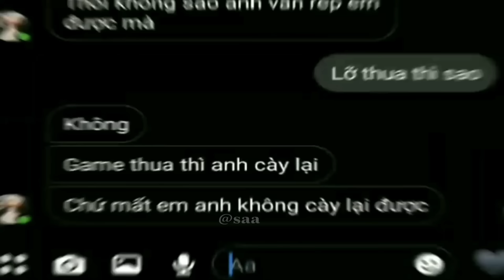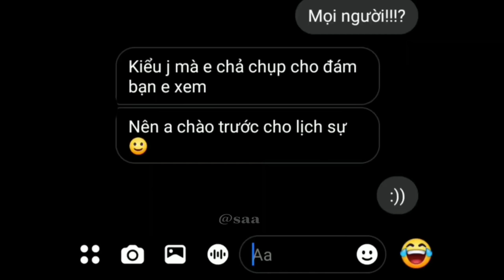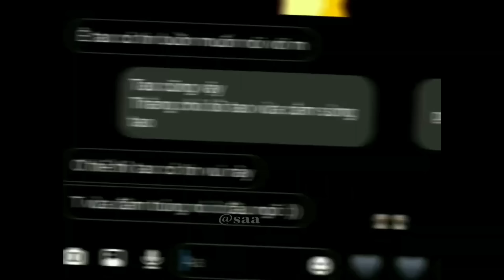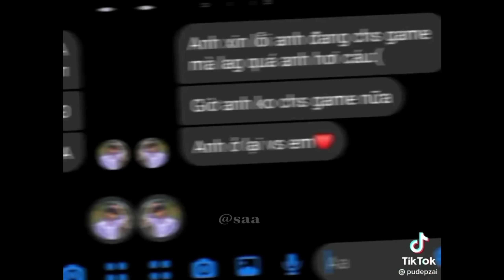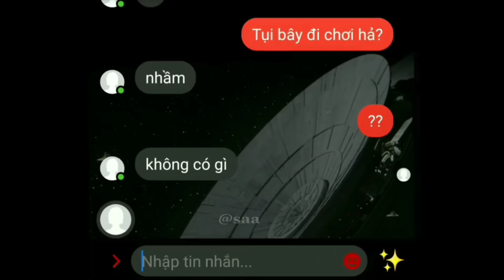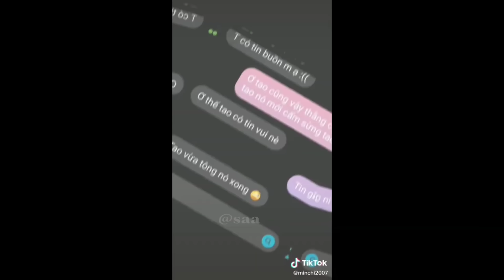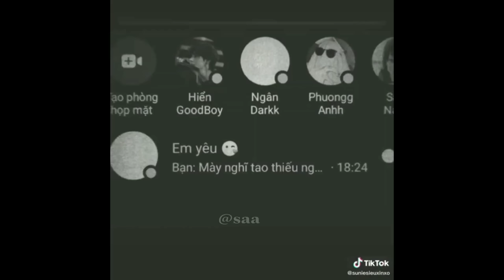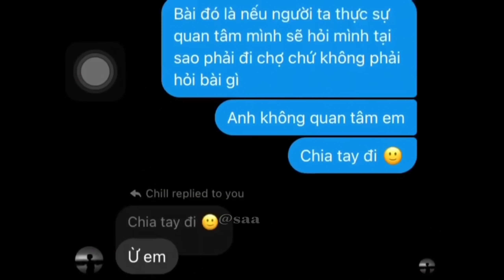「 TikTok Tin Nhắn 」Những dòng tin nhắn tâm trạng buồn vui trên Tik Tok #48